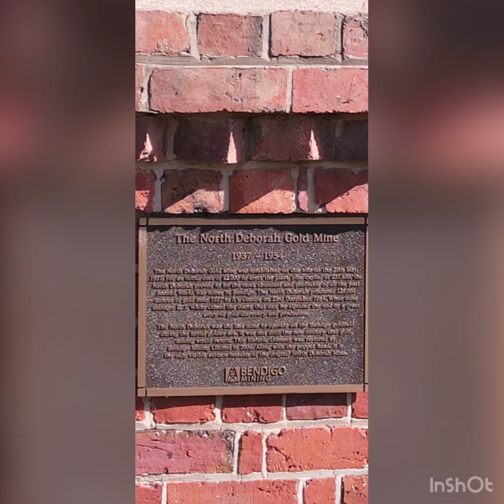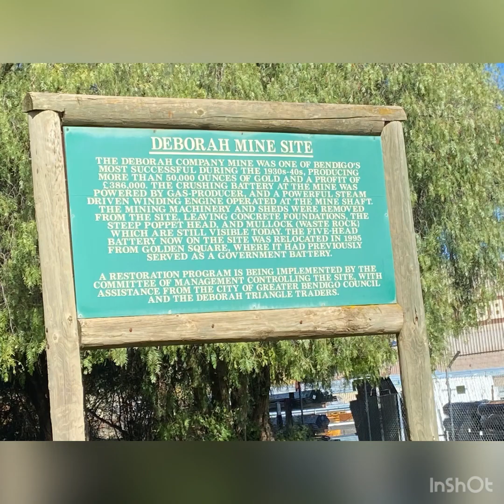Poppet Heads of Bendigo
Central Nell Gwynne Poppet Head.
The poppet head of the Central Nell Gwynne mine is an iconic landmark in Bendigo, lying just down the road from the poppet head lookout at Victoria Hill. The Central Nell Gwynn was premier mine in the 1930's mining revival, and is of high historical value due to the extensive and relatively intact features which remain at the site.
To the south of the poppet head you can see near the houses is the concrete winding engine and compressor beds , and to the west you will see the remains of the concrete footings, floor and engine beds of a 20 head stamp battery. The erection of winding and air-compressing machine has been completed, which is 516ft deep.

North Deborah Historic Area.
The North Deborah Gold Mine was established on the 28/5/1937. For the initial cost of 2,000 pounds to erect the plant, plus capital of 37,500 pounds, the North Deborah proved to be the most abundant and profitable of all the post second world war mines in Bendigo. The North Deborah produced 128,000 ounces of gold from 1937to its closure on 23/12/1954. When the Mine Manager E. J. White closed the doors that day, he signaled the end to a great story of gold discovery and production.
The North Deborah was the last mine to operate on the Bendigo goldfields during the initial golden era. It was not until the new century that gold mining would return. The historic chimney was restored by the Bendigo Mining Limited in 2006. Along with the poppet head, it is the only visible surface remains of the original North Deborah Mine.

Deborah Company Historic Area.
The Deborah Company Historic Area still has the remains and remnants of one of Bendigo's most successful gold mines of the 1930's - 40's. as a steel poppet head, concrete engine beds and the foundations of a 20 head stamp battery remain at the site.
The Deborah Company operated this mine from 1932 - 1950. It was then purchased by the nearby North Deborah Company which worked it until 1954.
Between 1930's - 40's the Deborah Company Mine produced more than 50,000 ounces of gold and a profit of 386,000 Pounds. The crushing battery at the mine was powered by a gas-producer, and a powerful steam driven winding engine operated at the mine shaft.